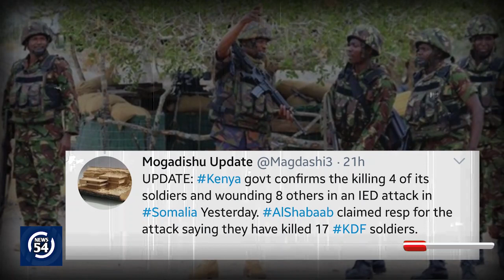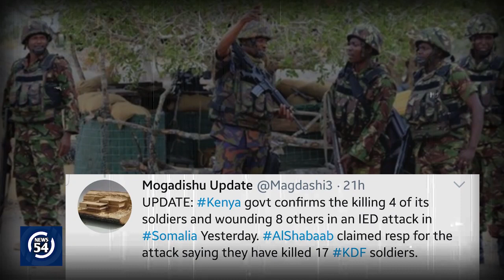Worrying! Al-Shabaab Exchange Heavy Gun Fight With KDF, Military Vehicle Destroyed | News54!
Watch !Al-Shabaab militias have once again attacked the Kenya Defence Forces (KDF) soldiers this Monday. The attack comes hours after another deadly one on Sunday that allegedly claimed lives of KDF officers.According to the source, a roadside explosive hit KDF convoy who were patrolling between Hosingow and Dhobley towns in Somalia's Lower Juba region which is just located a few kilometres from the Kenyan border.

ABOUT News54!